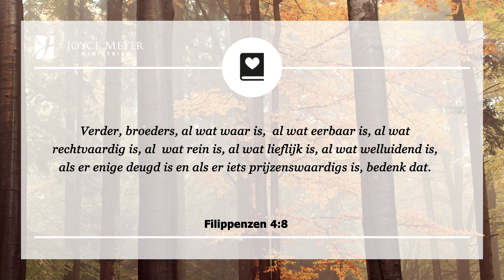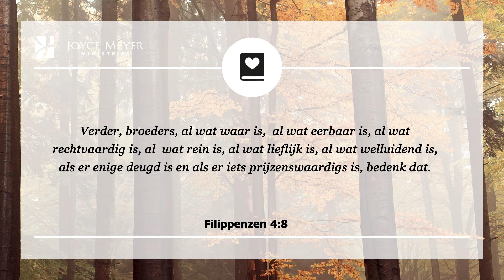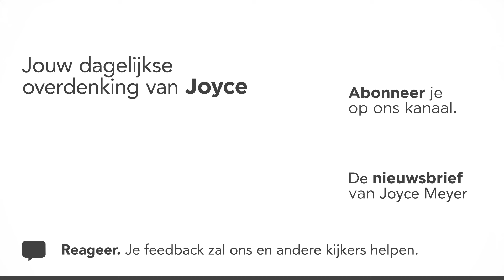14-10 | Je leven verandert pas als jouw denken verandert – Devotional van Joyce Meyer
Heb je een positieve manier van denken? Deze overdenking zal je helpen te denken wat waar, rechtvaardig, zuiver en voorbeeldig is. 💎  Joyce Meyer legt elke dag een bijbelvers uit en laat zien hoe je het kunt toepassen in je dagelijks leven. Aan het eind van elk gebed nodigen wij u uit om een persoonlijk gebed te zeggen.

00:00 Dagelijkse overdenking van Joyce Meyer van 14 oktober
00:15 Je leven verandert pas als jouw denken verandert
00:25 Filippenzen 4;8 Verder, broeders en zusters, al wat waar is,  al wat eerbaar is, al wat rechtvaardig is, al wat rein is, al wat lieflijk is, al wat welluidend is, als er enige deugd is en als er iets prijzenswaardigs is, bedenk dat.

00:42 Overdenking
Ik ben jaren ongelukkig geweest omdat ik vanaf het moment dat ik wakker werd negatieve, verdrietige en deprimerende gedachten had. Ik kan nu oprecht zeggen dat ik volkomen tevreden ben, sinds de Heilige Geest mij geholpen heeft om in te zien hoe ik kan functioneren met de gezindheid van Christus die in mij is.

Misschien heb je net als ik jarenlang geleefd om verkeerde gedachten te denken. Het goede nieuws is dat, met Gods hulp, dat vandaag kan veranderen.

Als jij worstelt met negatieve gedachten dan is het belangrijk voor jou om ervan doordrongen te zijn dat je leven niet zal veranderen totdat je denken verandert. Vernieuwend, godvruchtig denken is essentieel voor verandering.

De Bijbel heeft veel te zeggen over wat voor dingen we zouden moeten nadenken. Filippenzen 4:8 zegt ons dat we aan dingen moeten denken die ons opbouwen, niet die ons afbreken.

Vandaag geef ik je de volgende uitdaging. In plaats van iedere ochtend op te staan met negatieve gedachten, kun je op het moment dat je opstaat ook kiezen voor een positieve waarheid uit de Bijbel en kun je daar de hele dag over nadenken. Laat Gods Woord in je groeien en verander je denken. Richt je gedachten op goede dingen en geniet van de godvruchtige veranderingen die het zal brengen.

02:26 𝗞𝗼𝗿𝘁 𝗴𝗲𝗯𝗲𝗱: Here God ik ben klaar om te veranderen en te leven met de gezindheid van Christus. Help mij alleen te denken aan wat waar, eervol, zuiver, vriendelijk, gracieus en deugdzaam is – alles wat van U is. 𝗔𝗺𝗲𝗻